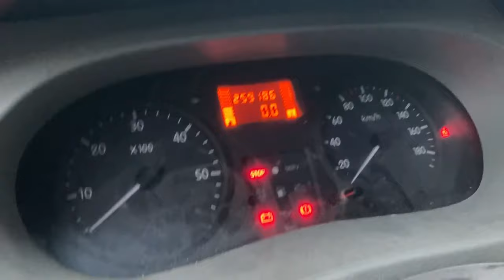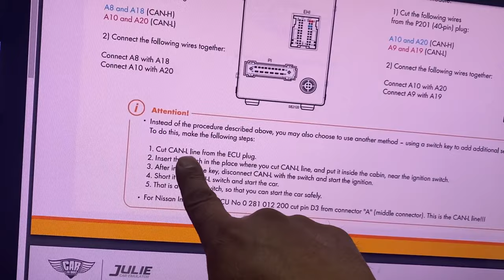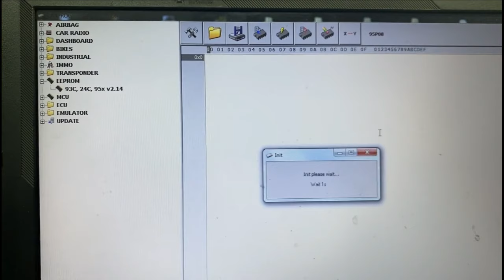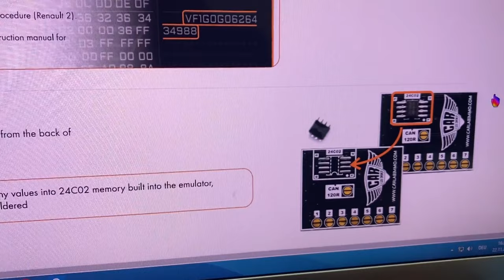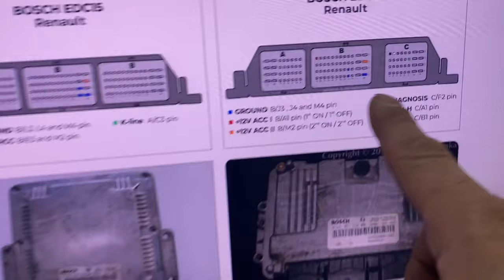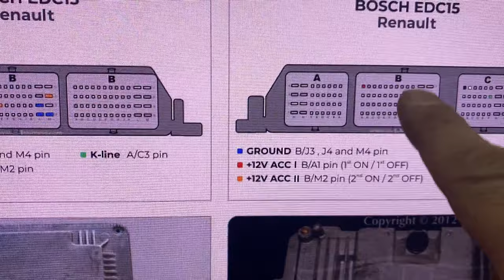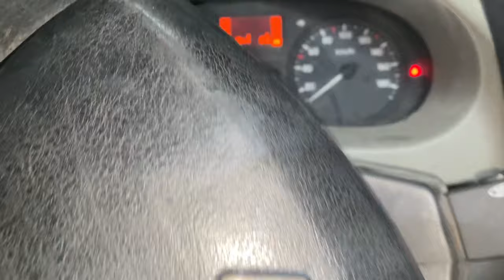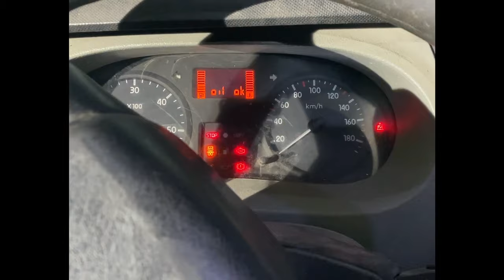Renault Master EDC15C13 IMMO OFF 5P08C3 إلغاء نظام الحماية في حالة طارئة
ECU
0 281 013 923 / 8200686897 (Renault Trafic 1.9 dCi 101HP 2005)
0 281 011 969 / 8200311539 (Renault Laguna II 1.9 dCi 120HP 2005)
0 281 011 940 / 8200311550 (Renault Master 2.5 dCi 100HP 2003)
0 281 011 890 / 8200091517 (Renault Trafic 1.9 dCi 101HP 2004)
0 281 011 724 / 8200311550 (Renault Espace IV 2.2 dCi 150HP 2004)
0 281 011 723 / 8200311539 (Renault Espace IV 1.9 dCi 120HP 2005)
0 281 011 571 / 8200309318 (Renault Laguna II 2.2 dCi 150HP 2003)
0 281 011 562 / 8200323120 (Renault Kangoo I 4x4 1.9 dCi 84HP 2005)
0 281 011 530 / 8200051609 (Renault Trafic 1.9 dCi 82HP 2004)
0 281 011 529 / 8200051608 (Renault Trafic 1.9 dCi 101HP 2005)
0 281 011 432 / 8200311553 (Renault Master 2.5 dCi 100HP 2003)
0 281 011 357 / 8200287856 (Renault Avantime 2.2 dCi 120HP 2003)
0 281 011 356 / 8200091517 (Renault Trafic 2.5 dCi 135HP 2003)
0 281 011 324 / 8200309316 (Renault Laguna II 1.9 dCi 120HP 2003)
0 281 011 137 / 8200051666 (Renault Kangoo 4x4 1.9 dCi 84HP 2008)
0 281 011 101 / 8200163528 (Renault Laguna II 1.9 dCi 120HP 2004)
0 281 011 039 / 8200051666 (Renault Kangoo 4x4 1.9 dCi 84HP 2002)
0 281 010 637 / 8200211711 (Renault Laguna II 2.2 dCi 150HP 2003)
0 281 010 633 / 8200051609 (Renault Trafic 1.9 dCi 101HP 2001)
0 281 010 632 / 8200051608 (Renault Trafic 1.9 dCi 101HP 2002)
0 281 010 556 / 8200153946 (Renault Laguna II 1.9 dCi 120HP 2003)
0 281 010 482 / 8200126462 (Renault Laguna II 1.9 dCi 120HP 2001)
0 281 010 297 / 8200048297 (Renault Laguna II 1.9 dCi 120HP 2004)

مهم للمبتدئين في هذا المجال دروس صغيرة عن خرايط كهرباء السيارات للمبتدئن    (((((Playlist))))

Bosch EDC15C13 Julie Emulator

للمبتدئين في مجال خرايط كهرباء السيارات